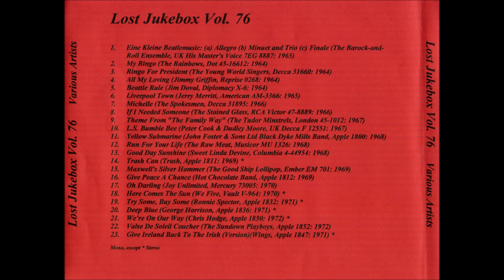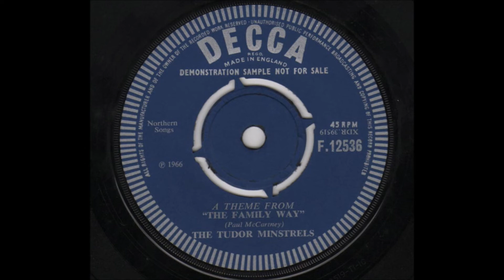The Tudor Minstrels - Theme From ''The Family Way'' 1966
The Tudor Minstrels – Love In The Open Air
Label: Decca – F12536
Format: Vinyl, 7", 45 RPM, Single, Mono
Country: UK
Released: Dec 16, 1966

Label: Not On Label – none
Series: Lost Jukebox – Vol. 76
Format: CDr, Compilation, Unofficial Release
Country: US
Released: Unknown